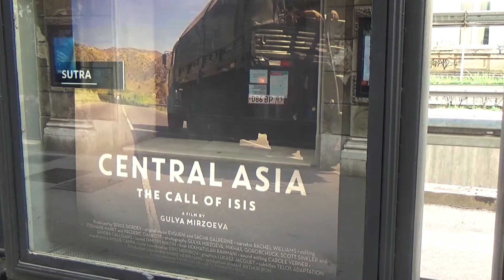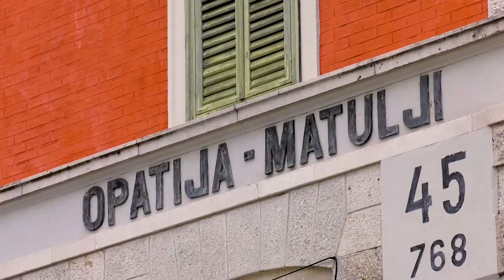Reportaža sa History Film Festa o učešću filma Stara Dama